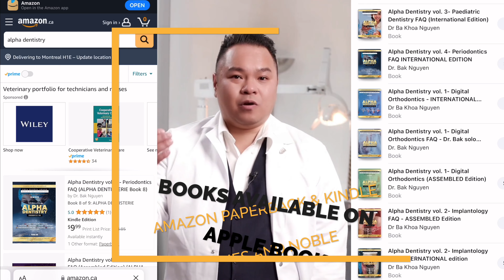Alpha Dentistry for Brazil with Professor Sandra Fabiano and Dr. Bak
Dr. Bak introduces the ALPHA DENTISTRY series to Brazil as Professor Sandra Fabiano is launching ALPHA DENTDr. Bak introduces the ALPHA DENTISTRY series to Brazil as Professor Sandra Fabiano is launching ALPHA DENTISTRY vol. 4 - Periodontics at the Faculdade São Leopoldo Mandic.ISTRY vol. 4 - Periodontics at the Faculdade São Leopoldo Mandic.